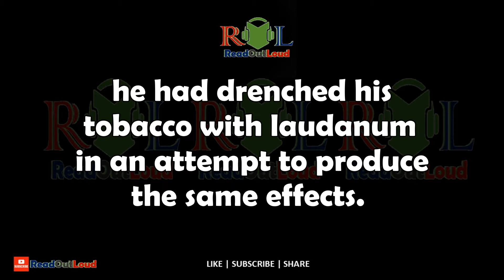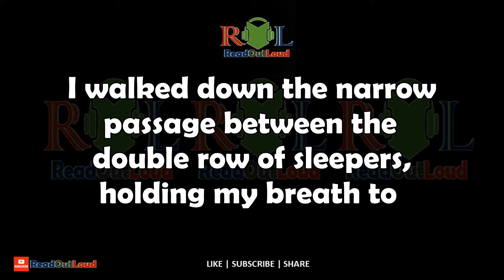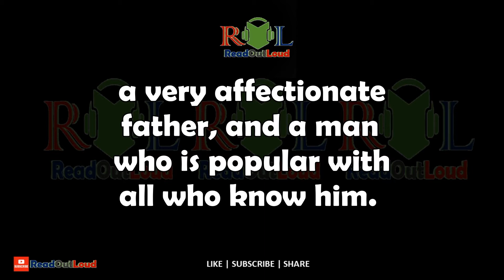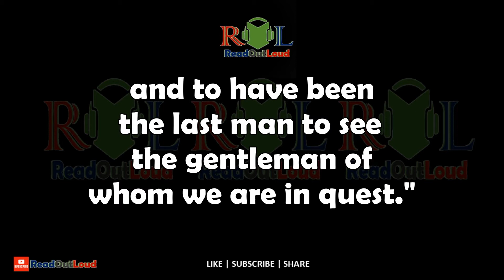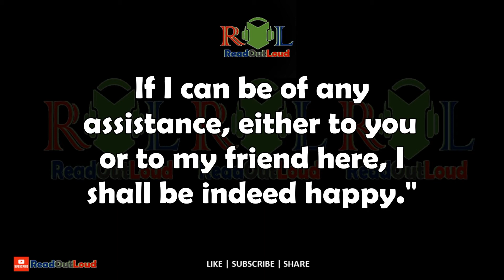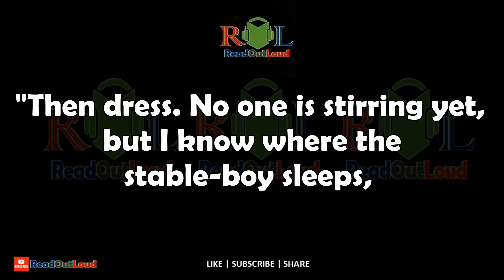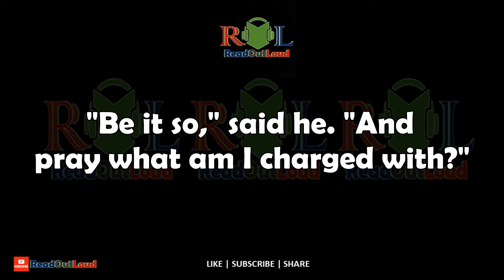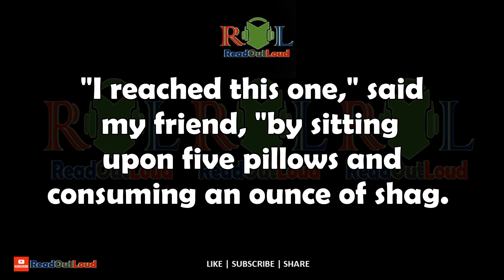06. The Man with the Twisted Lip | The Adventures of Sherlock Holmes | Full Audiobook | FinestRead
ReadOutLoud is now FinestRead.
The Man with the Twisted Lip is a short story that deals with the abduction, and presumed murder, of the rich investor, Neville St Clair. The abduction had been observed by Neville St Clair’s wife, and although the police had arrested a suspect, the beggar, Hugh Boone, Sherlock Holmes had been retained to uncover all of the events.

Author: Arthur Conan Doyle
First published: 1891
Series: The Adventures of Sherlock Holmes
Genres: Fiction · Crime · Adult · Young adult literature · Mystery

Show us your support and be the first to know what we're up to and of course join a community that automatically receives everything we create, including premium perks.

This video is the property of FinestRead.

Some media footages, symbols and public domain contents may have been used as a part of storytelling, which comes under the fair usages of copyrighted content. Still if you found any of your works in this video, do tell us with proper details of your copyright ownership, we'll do the needful action.

Copyright: All the content uploaded on this channel is a copyright of FinestRead. Use of any material, whether in full or partial, without the permission of the owner, i.e., FinestRead, is strictly prohibited and is punishable under the law.